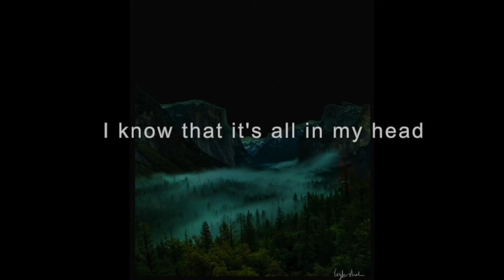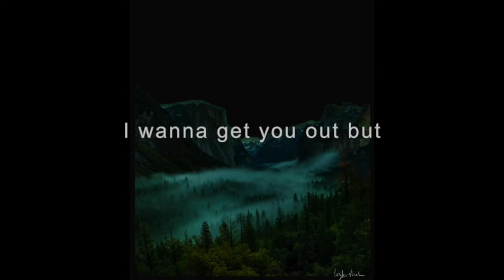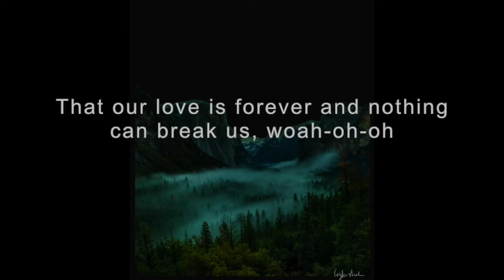Badly im okay now lyrics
I'm okay now lyric video